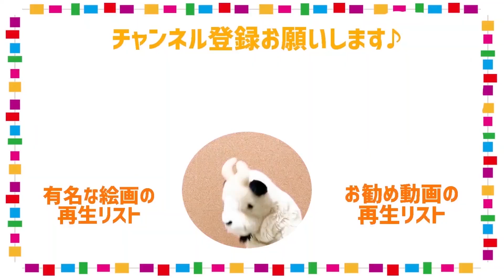【500年前のお守り絵画】天使に連れられる青年はどこへ？なぜこの絵がお守りと呼ばれるのか!?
📌ご紹介する絵画

📌ストアカ（ZOOM講座）・LINEスタンプ販売中です!!
こやぎ先生こと、山上やすおのホームページ

📌チャンネルへのお仕事依頼やコラボのご連絡は

こんにちは
美術系・教育系Youtuberのこやぎ先生です

全国で「絵画を楽しく鑑賞する」講座を開催しておりますが
より多くの方に、もっと美術を楽しんでいただこうと思い
「こやぎ先生の美術チャンネル」開設に乗り出しました

博物館学芸員の資格と、
話し方・伝え方スペシャリストの資格も持っています
「美術って楽しいんだな～」と思ってもらえるような
チャンネルを目指していきます！

■こやぎ先生おすすめの教養・教育チャンネル